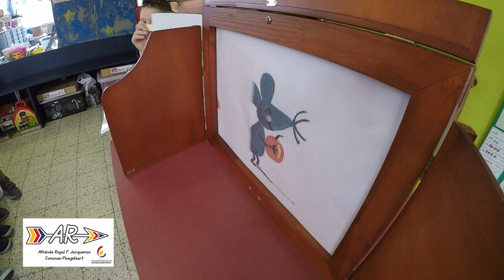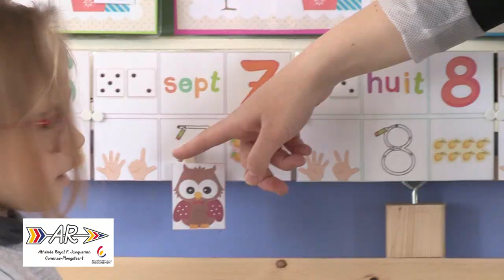EF Athénée Royal Fernand Jacquemin